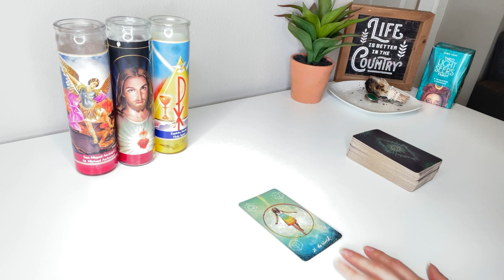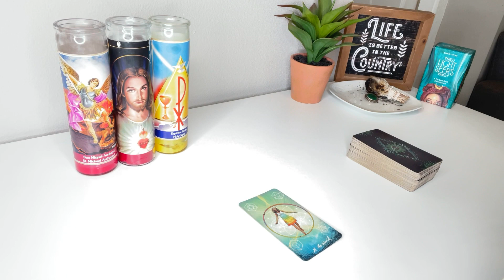PISCES ♓️ SET YOURSELF UP FOR SUCCESS DAILY CHANNELED MESSAGE 🔥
piscestarot pisceslove pisceshoroscope Pisces set yourself up for success daily channeled message 🔥

Pisces it’s a pleasure reading for you.

Send 1 min video with questions or email questions

11 min reading is 33$
22 min reading is 55$